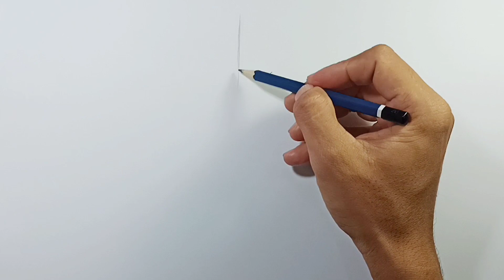How to draw Molotov